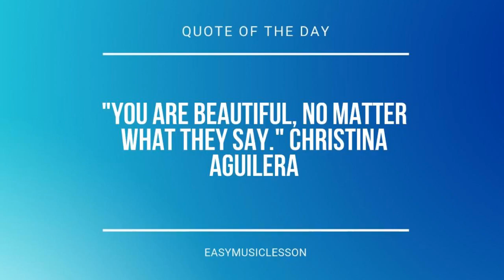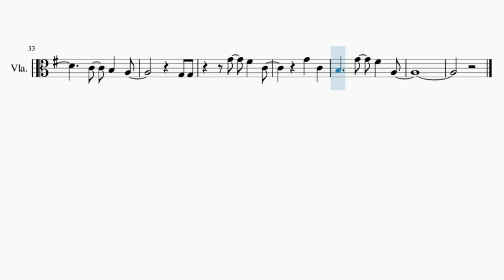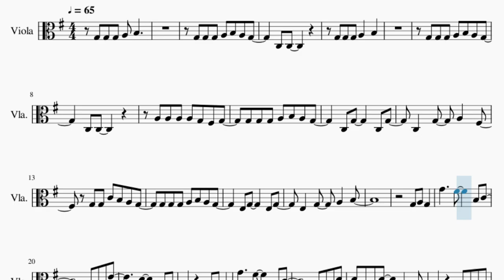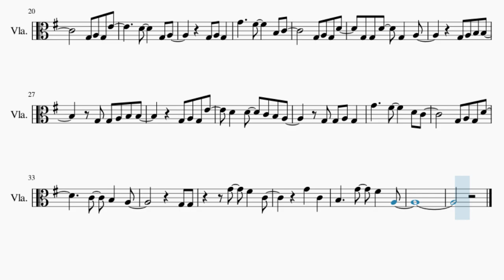SUPER EASY Viola Sheet Music: How to play Rewrite The Stars by Zac Efron & Zendaya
Comment and let us know how the videos have helped you. It keeps us going! :)Here is a sheet music/tab video on the song Rewrite The Stars (SUPER EASY) by Zac Efron & Zendaya on the viola. A viola sheet music arrangement which is transposed to notes that are easily played by viola, for the song Rewrite The Stars (SUPER EASY) by Zac Efron & Zendaya.

EasyViolaLesson teaches you to play the your favorite instrument, through well-arranged sheet music so that you too can learn how to play Rewrite The Stars (SUPER EASY) by Zac Efron & Zendaya on the viola as fast as you can. A viola sheet music with backing tracks to help your play the song better.

Chords of Viola arrangement:
G Maj   C Maj   G Maj   C Maj   D Maj   D Maj   E Min   E Min
C Maj   C Maj   C Maj   C Maj   D Maj   D Maj   E Min   E Min
C Maj   C Maj   C Maj   C Maj   C Maj   E Min   E Min   C Maj
C Maj   C Maj   G Maj   G Maj   D Maj   D Maj   D Maj   E Min
E Min   C Maj   C Maj   C Maj   G Maj   G Maj   D Maj   D Maj
D Maj   E Min   E Min   C Maj   C Maj   C Maj   G Maj   G Maj
D Maj   D Maj   D Maj   E Min   E Min   C Maj   C Maj   C Maj
G Maj   G Maj   D Maj   D Maj   D Maj   E Min   C Maj   G Maj
D Maj

Melody notes of Viola:
G3 G3 G3 A3 B3 A3 G3
C3 C3
G3 G3 G3 A3   B3
C3 C3
A3 A3 A3 A3 G3 F#3 G3
C3 G3     C3 G3
C3   G3   A3   F#3
G3 G3 C4 B3 A3 G3
G4     F#4     B3 C4
G3 A3 G3 D4
G3 G3 A3 B3 B3
G3 A3 G3 E4
D4   D4   C4 B3 A3
G3 G3 A3 G3
G4     F#4     D4 C4
C4   B3   A3
G3 G3
G4   F#4   C4
G4   C4
B3     G4   F#4   A3